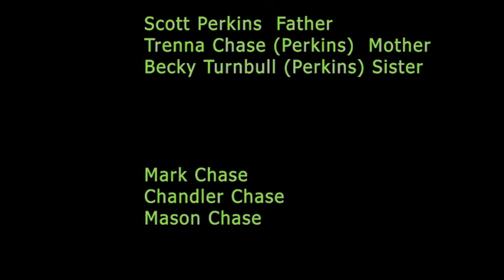Dylan Perkins 10th Anniversary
A short video of the 10th Anniversary of the passing of Dylan Perkins, whom was taken from his family and friends to early. Dylan was a Pounder Mountain MX, in Utah, for a race which he wanted to attend. He had a very bad crash during practice which resulted in him being taken from us.